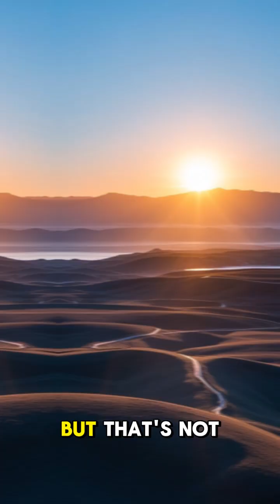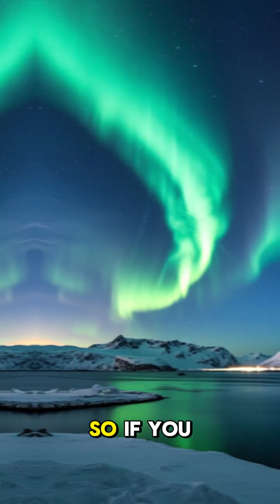Incredible Arctic Facts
Incredible Facts About the Arctic ❄️ | Secrets of Earth’s Frozen Frontier

Welcome to Face The Facts-em, your destination for mind blowing facts and educational deep dives! In today’s episode, we uncover the most incredible facts about the Arctic, one of the coldest, most mysterious places on Earth.

The Arctic isn’t just snow and ice. It’s home to unique wildlife like polar bears, Arctic foxes, and narwhals, as well as indigenous communities that have lived there for thousands of years. Did you know that the Arctic Ocean is almost completely covered in sea ice during winter, or that it experiences 24-hour daylight in summer and total darkness in winter?

We explore the region's extreme climate, how climate change is affecting Arctic ice, and the surprising biodiversity hidden beneath the surface. You’ll also learn about the Aurora Borealis (Northern Lights), magnetic poles, and how scientists study this fragile ecosystem.

Whether you’re into geography, wildlife, or environmental science, this video is packed with fascinating facts that will leave you amazed.